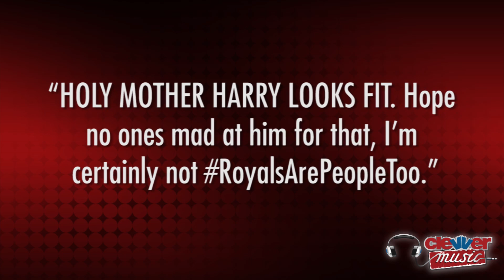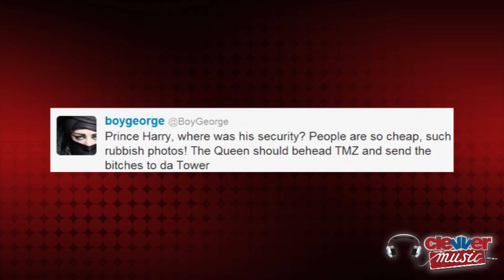Lady Gaga "Not Mad" at Prince Harry Nude Photos Scandal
Gaga weighs in on His Royal Hotness Naked Pics! Hey Little Monsters, welcome back to ClevverMusic. Prince Harry's nude photos from a drunken night in Vegas are circling the internet right now, and Mother Monster has taken to twitter to show her support! The photos show playboy Prince Harry completely naked during a game of strip billiards with a room full of "friends" in his VP suite in Las Vegas. Harry reportedly went down to the hotel bar and met a bunch of girls and then invited them back to the room. We're sure his family is royally pissed at his irresponsibility, but Lady Gaga is a big fan. She tweeted this morning, "HOLY MOTHER HARRY LOOKS FIT. Hope no ones mad at him for that, I'm certainly not RoyalsArePeopleToo." We personally love her hashtag, and her trying to lessen the blow with his family when he returns to England today.

But Gaga wasn't finished there, she re-evaluated her tweet and amended it writing, "But truly f-ck off to whatever s—tty friend took those pictures and leaked them." Gaga herself isn't a stranger to nude photos, but she usually leaks those herself! She not only recently debuted a nude fragrance add for upcoming perfume "Fame" but posted a nude photo of herself on LittleMonsters.com wearing nothing but a nude thong.

Mother Monster wasn't the only celeb to weigh in on the public matter, singer Boy George sent out a hilarious tweet writing, "Prince Harry, where was his security? People are so cheap, such rubbish photos! The Queen should behead TMZ and send the bitches to da Tower."

But now Little Monsters- you're turn to weigh in down in the comments on what Gaga said about Prince Harry! Was it funny or should she not have said anything? Keep it right here on ClevverMusic for more music updates, bye guys.